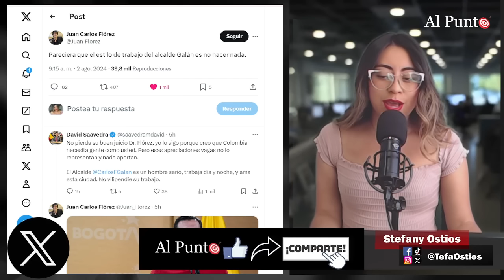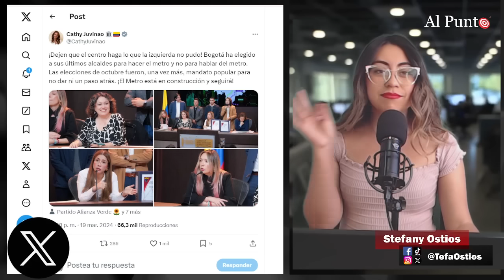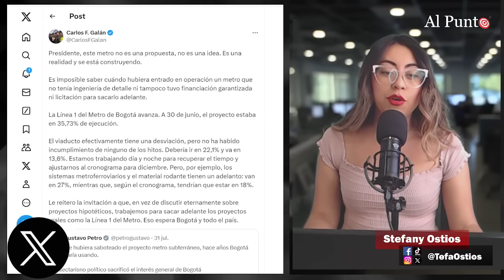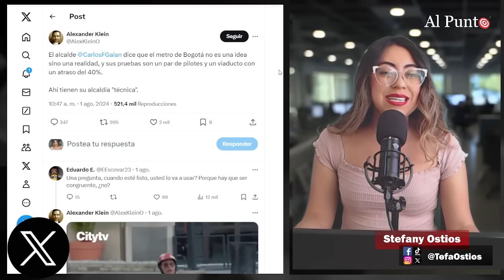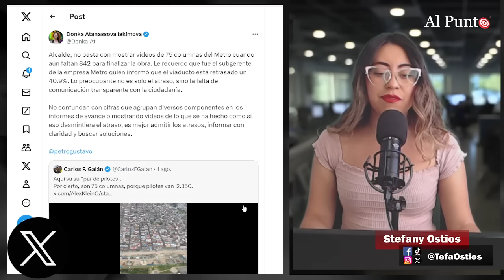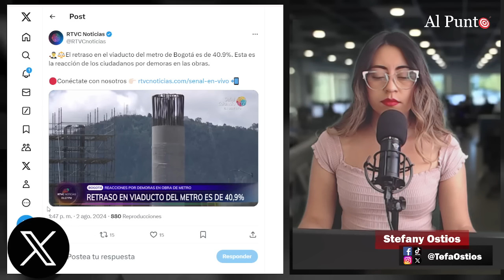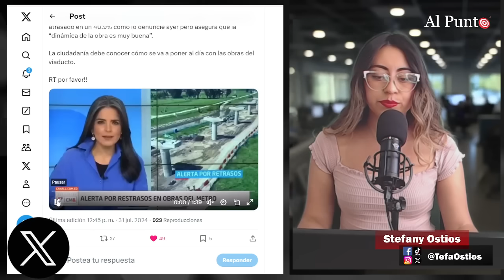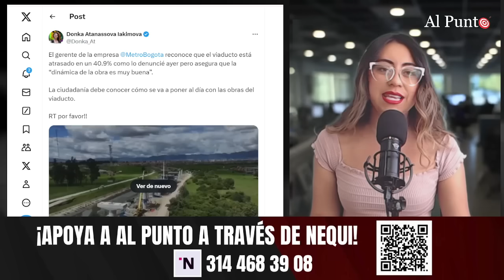¡Galán en RIDÍCULO por MENTIROSO! Al alcalde le cantaron la tabla por pobres avances del metro